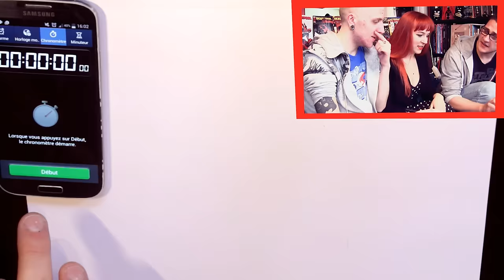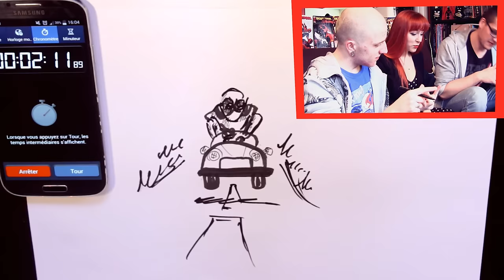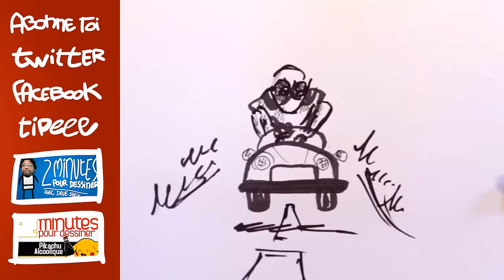2 minutes pour dessiner Deadpool en voiturette (avec Castor Mother & Varobaz)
Castor Mother, Varobaz et Boidin ont 2 minutes pour dessiner Deadpool en voiturette. Une proposition de @Drezy33.

♫X Gon Give It To Ya DJ STUTTER CLUB MIX (8 Bit Cover) [Tribute to DMX & Deadpool]